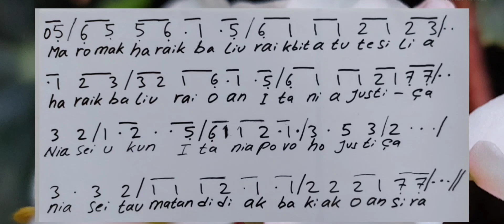Salmo Epifania do Senhor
kanta ba Dia 2 Janeiro 2022